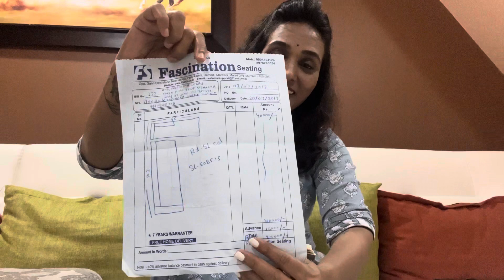🏠HomeTour Q & A Furniture Price/HomePrice/construction/ Plan/ Interior home vlog |Manisha Yesade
Hi friends This vlog is my most viewed video on Youtube so there’s r lots of Enquiries about construction, Furniture price,Kichen appliances Prices, Sofa,Teapoy Prices so we explaine everything in this vlog also adding Contact No of Carpenter and others To buy easy this thing’s Thnku🙌🏻🖤🥰

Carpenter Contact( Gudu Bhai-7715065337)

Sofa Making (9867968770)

Manisha Yesade

                     Maniry_86

Page- Manishary_86
 Thnku
KeepLoving and Supporting 🙌🏻🖤🫶